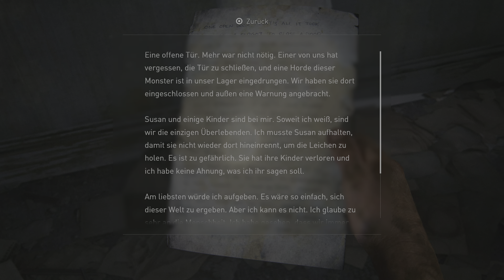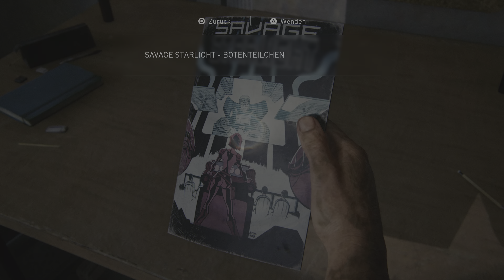The Last of Us Part I Remake #18 (ERBARMUNGSLOS)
Hi wir sinds DieDoni und Taurin_Taurin ( Taurin ) und wir spielen das Remake von The Last of Us Part I auf der PS5
Wir haben beschlossen den ersten Teil auf Erbarmungslos (höchster Schwierigkeitsgrad) durchzuspielen, weil wir schon verrückt genug waren den 2ten Teil auch auf dem höchsten durchzuspielen (leider kein letsplay auf youtube verfügbar) und diesmal unseren Lauf mit euch zu teilen!!
Wenn euch das Gameplay gefällt, dann gebt uns gerne ein Like, lasst nen Abo da für mehr Videos und aktiviert die Glocke um nix zu verpassen!

Wollt ihr ausserhalb von youtube mehr von Doni
da unten sind alle verlinkungen!